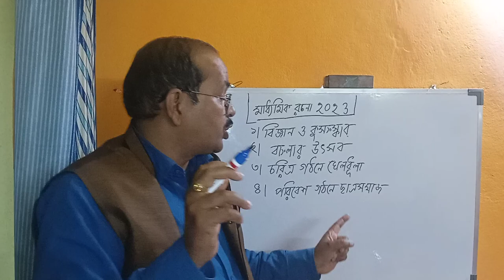মাধ্যমিক রচনা last minutes suggestion 2023,100% common guaranteed